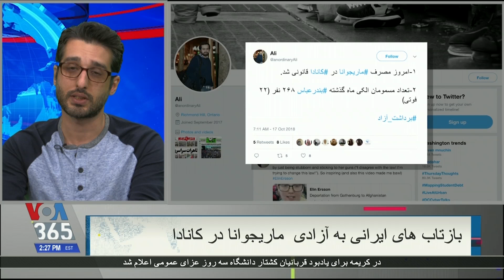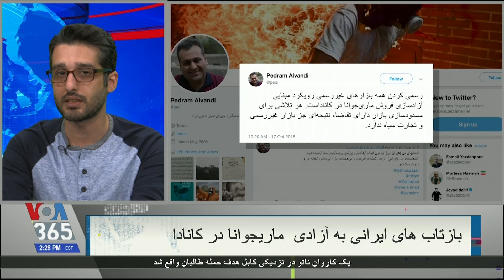بازتاب آزادی ماری‌جوانا در کانادا در بین کاربران ایرانی؛ مقایسه با مرگ بر اثر مشروب در ایران